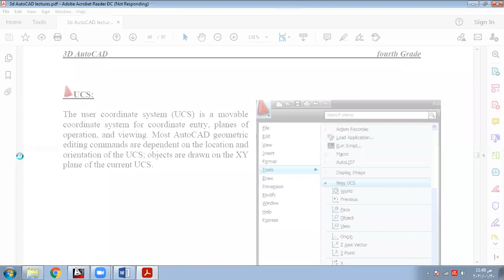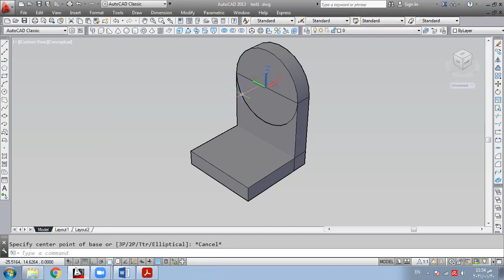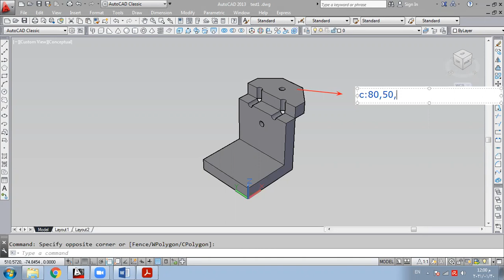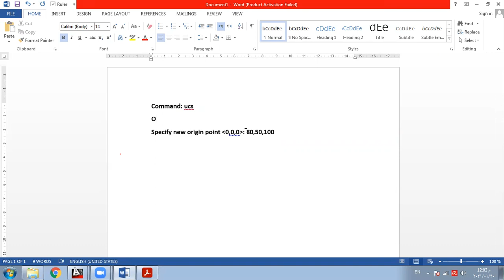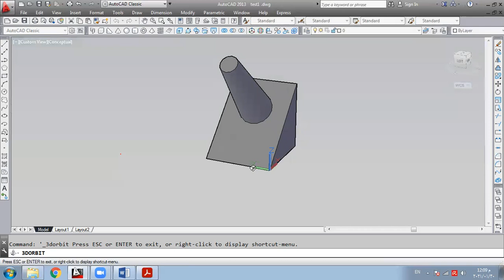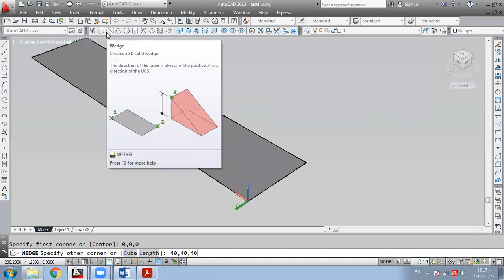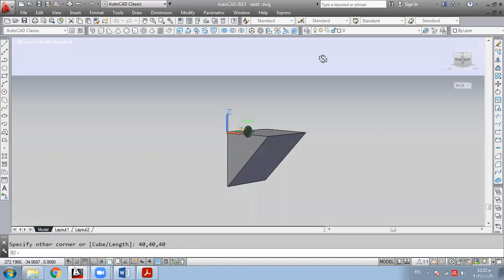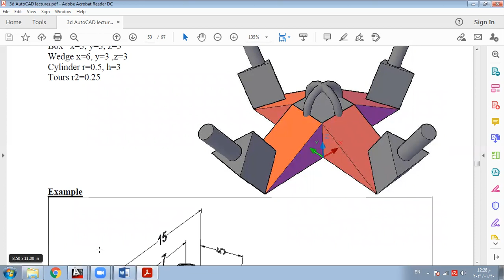محاضرة اتوكاد 8